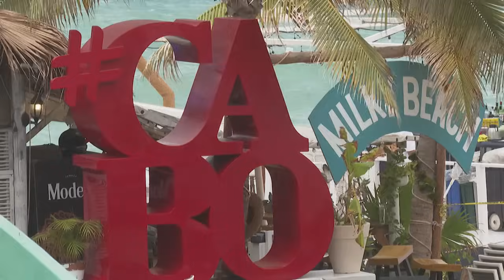Huracán Hilary amenaza al noroeste de México y al sur de California | AFP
Hilary avanza el sábado como un huracán categoría 4 hacia la península de Baja California, en el noroeste de México, en donde se espera que provoque fuertes lluvias e inundaciones, al igual que en parte del sur de California, en Estados Unidos.